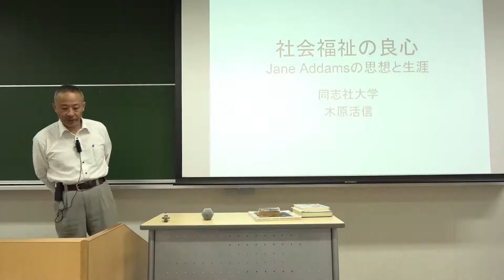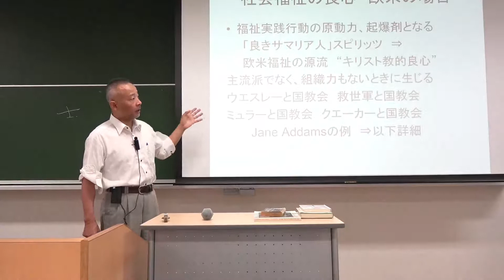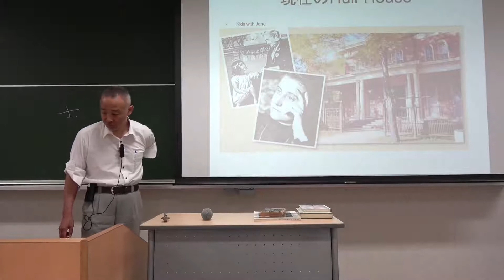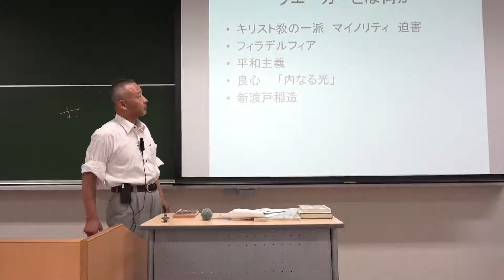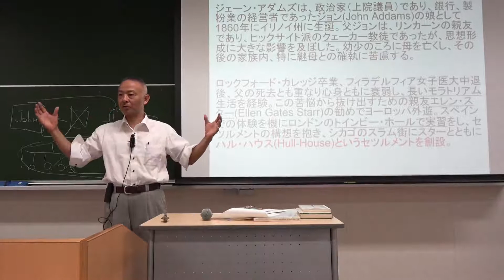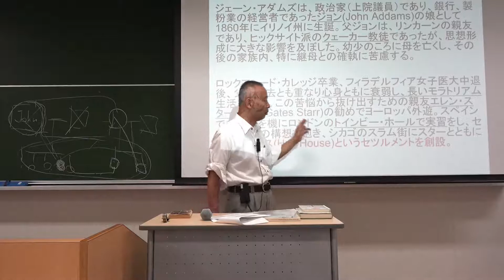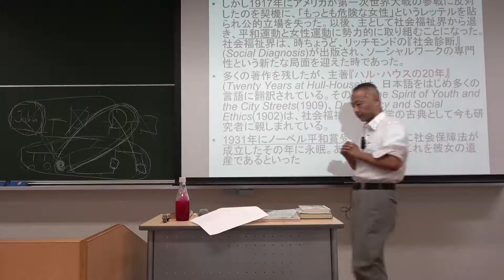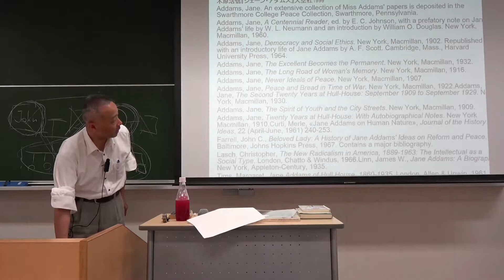同志社大学 講義「良心学──グローバル時代における良心の探求」第6回「社会福祉の良心─Jane Addamsの思想と生涯」（木原活信）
2017年5月22日、複合領域科目1-81「良心学──グローバル時代における良心の探求」第6回「社会福祉の良心─Jane Addamsの思想と生涯」（同志社大学 2017年度 春学期科目）